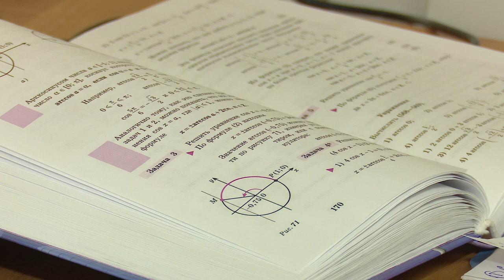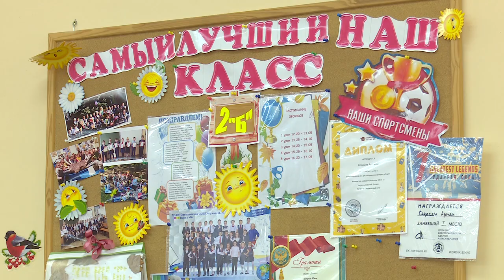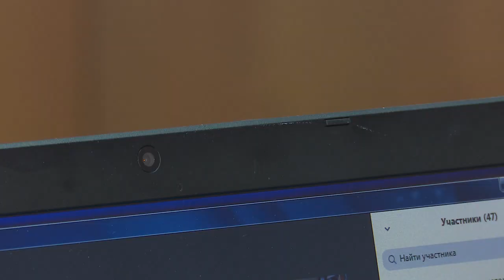Дистанционное обучение hd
Каникулы позади, настали учебные будни. В дистанционном режиме проводят не только уроки. Педагогические советы и родительские собрания – тоже перешли в онлайн.